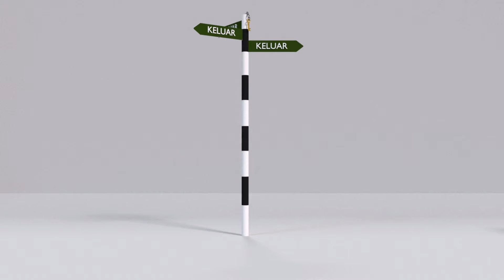ismailharun Progresssss - FYP2